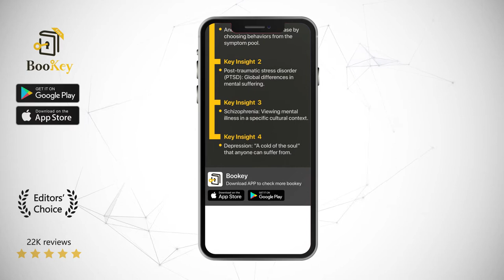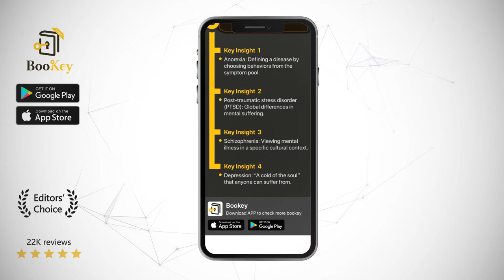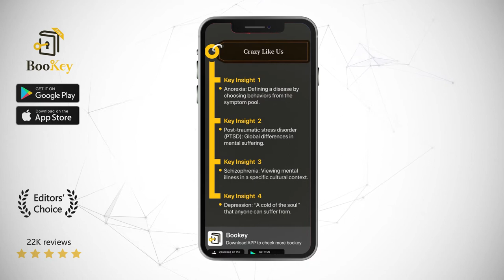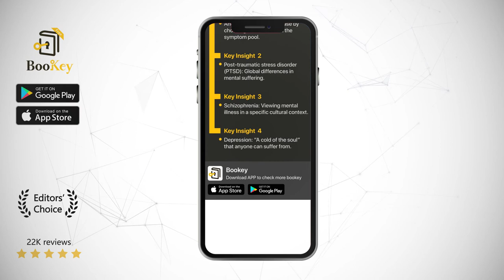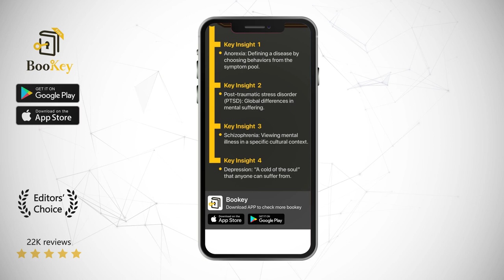Crazy Like Us Book Summary By Ethan Watters The Globalization of the American Psyche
For decades, the definitions and treatments of mental illness exported by the United States have become international standards, and the result is a gradual flattening and homogenizing of the landscape of the human psyche around the world. The book points out that each mental illness varies with its culture and beliefs, and that the existence of such differences should not be ignored. The author expresses his concerns about the adoption of standardized criteria for the diagnosis and treatment of mental illness and reveals the ambition of drug companies to promote universal disease categories for profit.

Ethan Watters, a well-known American writer and journalist has long been devoted to writing about psychiatry and social psychology. His representative works are “Urban Tribes: A Generation Redefines Friendship, Family, and Commitment” and “Making Monsters: False Memories, Psychotherapy, And Sexual Hysteria.” His work has been featured in the Best American Science and Nature Writing series. As a journalist, Watters investigated mental illnesses in four countries and regions. In the form of an interview report, he presents stories about anorexia, PTSD, schizophrenia, and depression that are very distinct in different cultures.